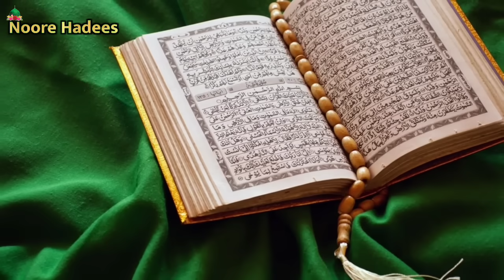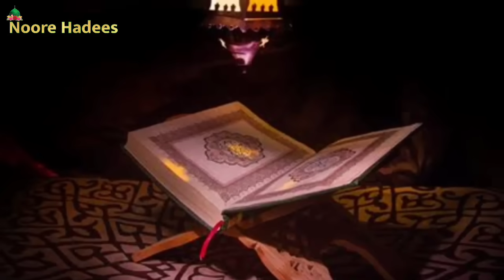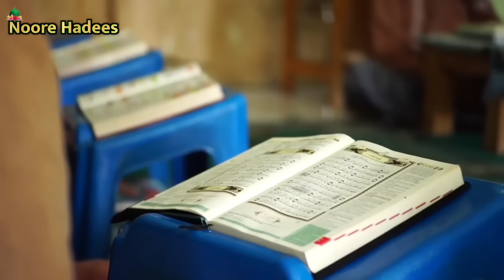रमज़ान में किन लोगो को रोज़ा ना रखने की इजाज़त है ? यानी इनको कोई गुनाह नही होगा || Ramzan 2022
Aajki is video mein ham Aapko batayenge ke Ramzan ke mahine mein In 9 logo ko roza Na Rakhne ki izazat hai yani ki in logo ko Roza Na Rakhne ki Puri Ijazat Hai Yani Ki In 9 Logo Ko Ramzan ke Farz Roze Maaf hai to Wo 9 Log konse hai Yeh Dekhne ke liye Hamari video ko pura zarur dekhe Aur Ramzan Ke Roze Ke Mutalliq Ager Aapka Koi Sawal hai to Hame Comment karke Zarur Bataye Inshaallah Ham Uska Jawab Dene ki puri Koshish Karenge Aur Is Video ko Dekhkar Aage Share Zarur Kare Taki Aur Logo tak Yeh Malumat Pahoch Sake To Is Video ko Share Kare .